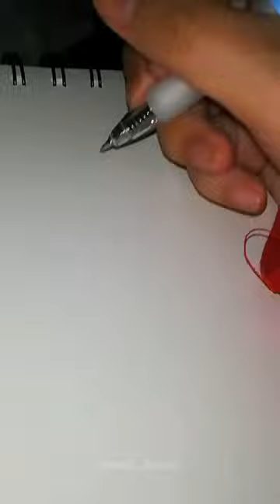do not mind my crusty nails yall 0u0